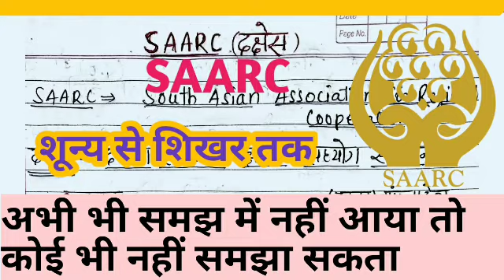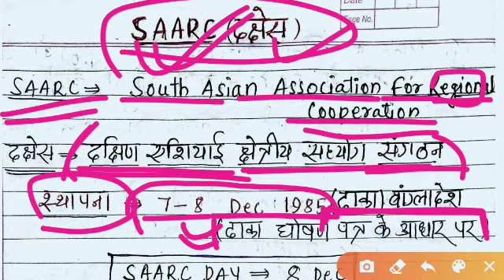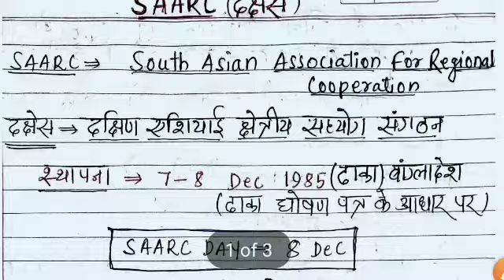SAARC ORGANIZATION || सार्क संगठन || इससे सरल भाषा में कोई नहीं समझाता है!!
💠POLITY 500 MCQ QUESTION.

💠 RAILWAY NTPC , GROUP , RPF, CONSTABLE ETC PREVIOUS YEAR QUESTION SERIES.

💠TCS CURRENT AFFAIRS TOPIC.

💠JHARKHAND GK , CURRENT AFFAIRS,

💠GENERAL SCIENCE TOPIC WISE,

💠PRACTICE SETS QUESTION WITH PROPER EXPLANATION